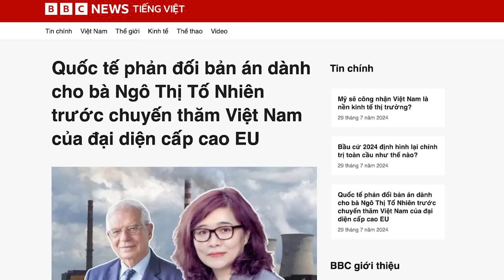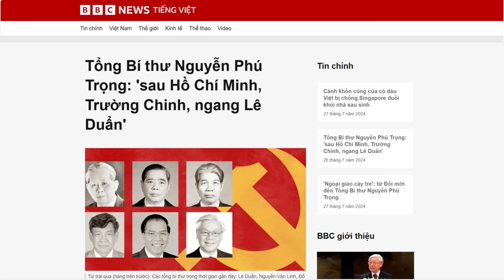Quốc tế phản đối bản án dành cho bà Ngô ThịTố Nhiên trước chuyến thăm ViệtNam của đạidiện cấp cao EU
Liên minh Bảo vệ Khí hậu Việt Nam, Dự án 88, và một số tổ chức quốc tế khác, mới đây ra thông cáo, kêu gọi Chính phủ Việt Nam trả tự do ngay lập tức cho bà Ngô Thị Tố Nhiên, cùng những nhà hoạt động môi trường khác, “đang bị giam giữ bất công”. Lời kêu gọi được đưa ra trước chuyến thăm chính thức Việt Nam của ông Josep Borrell Fontelles, Phó Chủ tịch Ủy ban châu  u (EC).